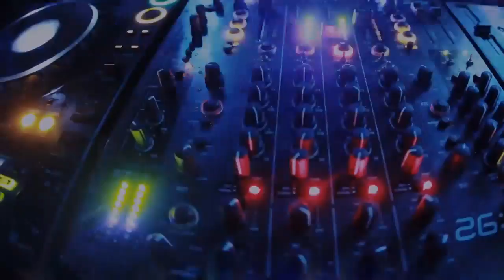Trailer Erika The Piñata Richy Ahmed Härterei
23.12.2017 Erika The Piñata Richy Ahmed Härterei